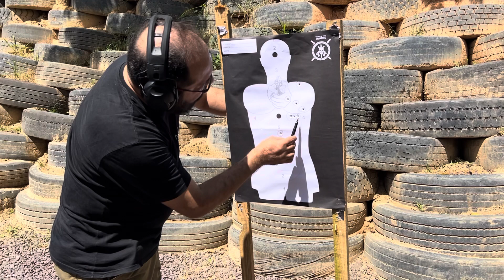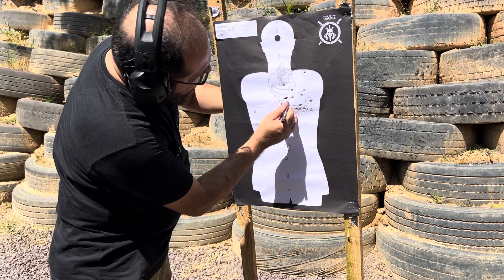Teste de aquisição, renovação, concessão de CR é difícil?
A prova (pelo menos para armas de porte ou curtas) consiste em um total de 20 disparos numa silhueta humanoide.

1ª sequência de 10 disparos a 5m com um tempo máximo de 40s.

2ª sequência de 10 disparos a 7m com um tempo máximo de 40s.

Pontuação mínima de 30 pontos para passar de um total de 50, a cada distância.

Se você domina os fundamentos do tiro, é a prova mais besta do mundo!

Para revólveres, por conta da capacidade reduzida de munição, dividimos cada sequência por 2. Tanto disparos como o tempo. Ex: 5 tiros em 20s.

No vídeo, eu poderia ter acertado todos o disparos na região de pontuação máxima se não tivesse aumentado a cadência, porém, de forma proposital e utilizando um revólver (onde todos os tiros seguem em ação dupla, portanto mais “difícil” em tese), cadenciei os tiros. Notem que quando aumento apenas 1s no tempo, a precisão muda drasticamente, pois é possível recuperar a visada.

Assistam ao vídeo e me digam se o tempo exigido para o teste é mais que suficiente ou não!